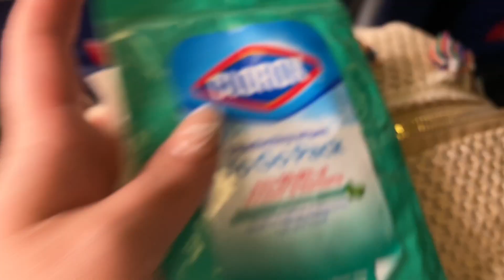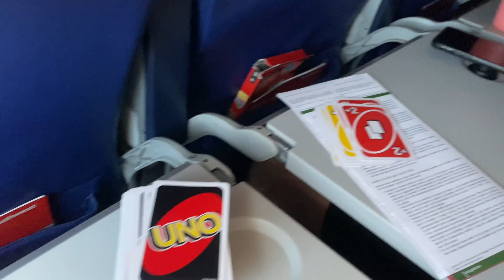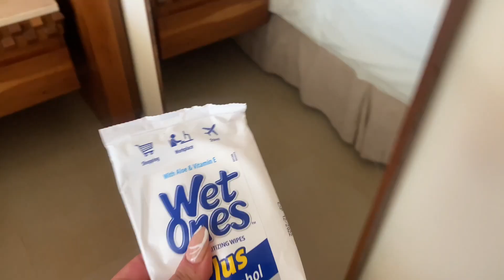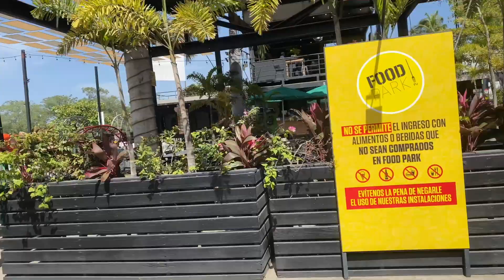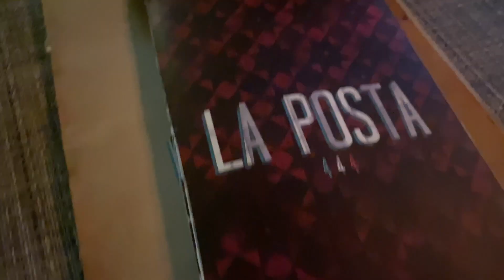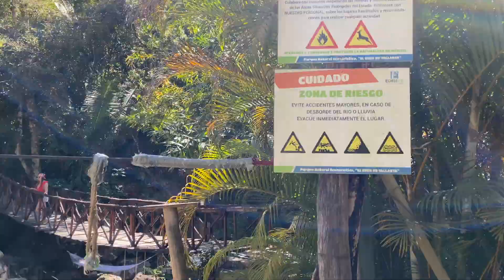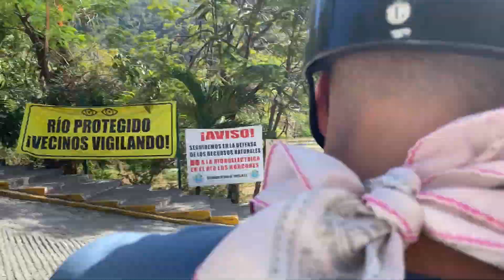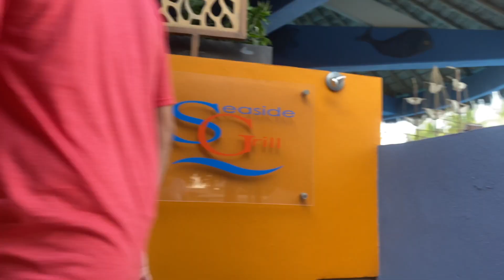Puerto Vallarta MEXICO 2021 vlog | vivian michele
hola a todos! hope you enjoy my spring break vacation to puerto Vallarta, I had a blast!

xxx

I N S T A G R A M: @vivianmichele_

S N A P C H A T» @vivianmichelee1

P I N T E R E S T» @vivianmichele_

xxx

xxx

xxx

//music
Artist: LAKEY INSPIRED
Album: Warm Nights
Released: 2017
Genre: Hip-Hop/Rap

xxx

please leave video requests below in the comments(:

xxx

xoxoWATCH IN HD FOR BEST QUALITY!📺

xxx

xxx

xxx

xxx

//music
Artist: LAKEY INSPIRED
Album: Warm Nights
Released: 2017
Genre: Hip-Hop/Rap

xxx

xxx

xoxo